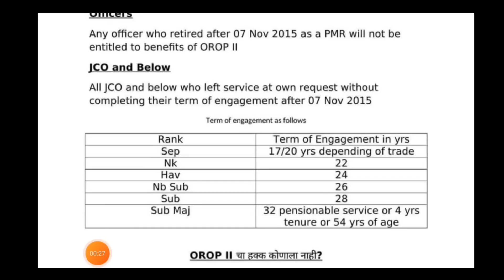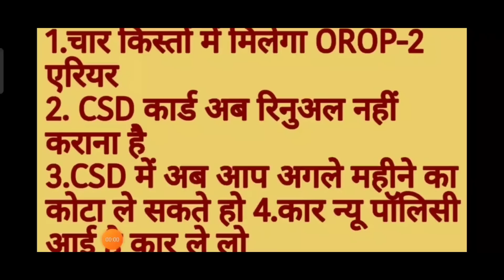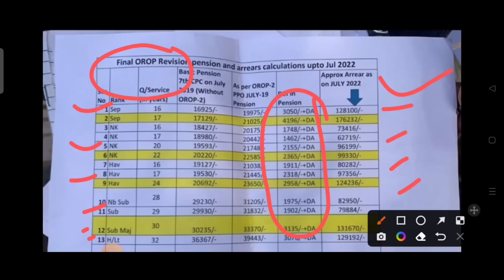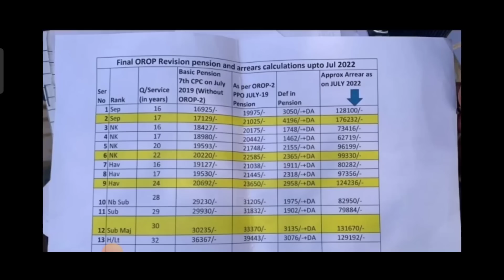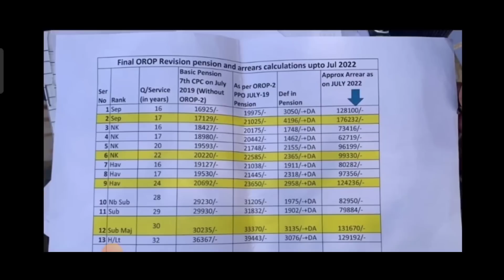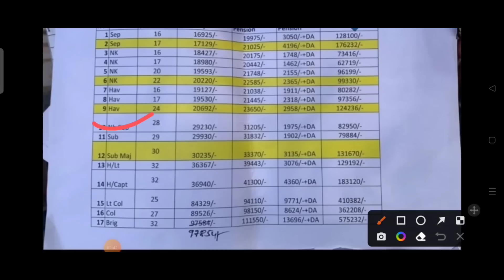OROP-2 रिवीजन (GOOD NEWS) पेंशन भोगियों ने जीती OROP जंग FULL Pension table सिपाही से जनरल तक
OROP 2
OROP-2
OROP EX-SERVICEMAN
OROP PENSION
OROP NEW NEWS
OROP1
PCDA
PCDA ALLAHABAD
PCDA NEWS
PCDA OFFICE
PCDA ALLAHABAD ARMY PENSION LATEST NEWS
PCDA SPARSH
SPARSH
PCDA PENSION
PCDA PENSION ALLAHABAD PPO STATUS
PPO STATUS
PCDAO
PCDA ALLAHABAD PPO DOWNLOAD
sainik samachar
sainik welfare YouTube channel
orop table
pension portal
PCDA
OROP ARREAR PAYMENT SCHEDULE
DGR JOB
ONE RANK ONE PENSION
AGNIVEER
AGNIPATH SCHEME
ARMY NEWS
FAUJINEWS
Defence news